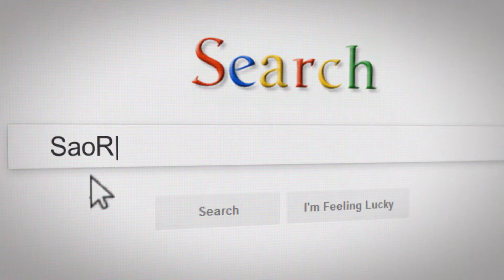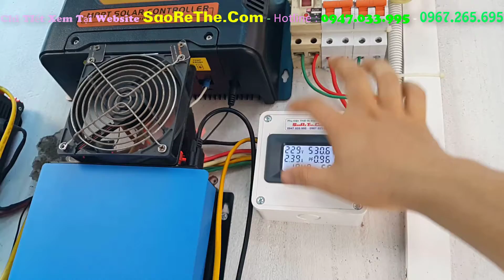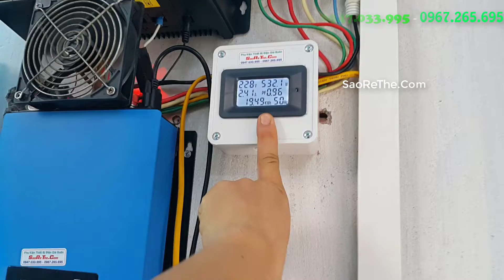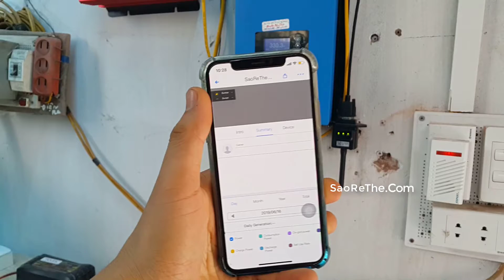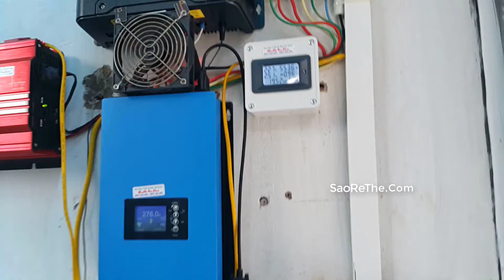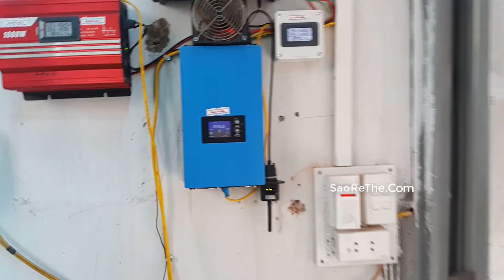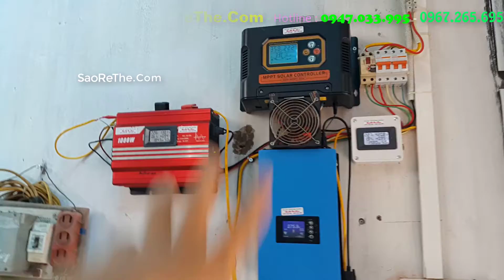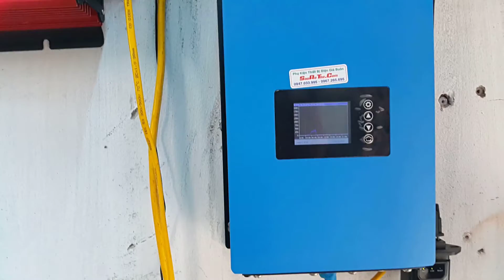SO Sánh Thiết Bị Tiết Kiệm Điện Trên Thị Trường - Hòa Lưới Bám Tải Và Không Bám Tải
◅▷  Xem sự khác nhau giữa 2 thiết bị hòa lưới bám tải và không bám tải thực tế dùng
💓 Phụ Kiện Thiết Bị Điện Giá Buôn